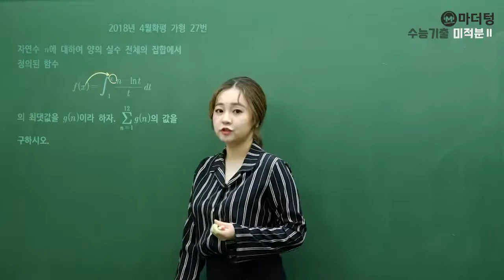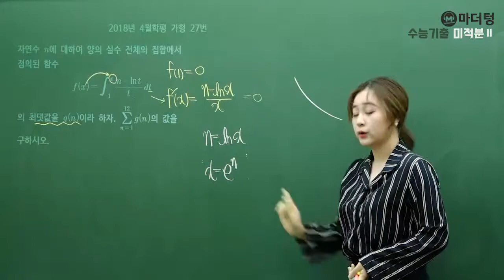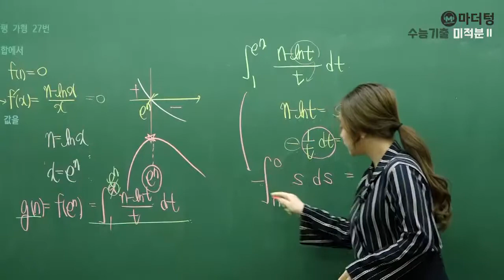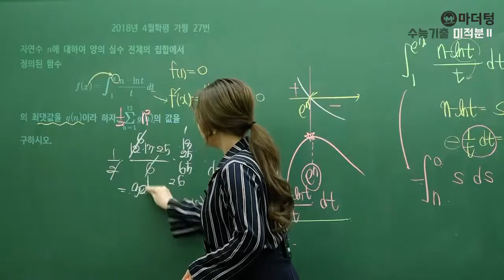[마더텅] 2018년 4월학평 가형 27번 (풀이 : 최희남 선생님)